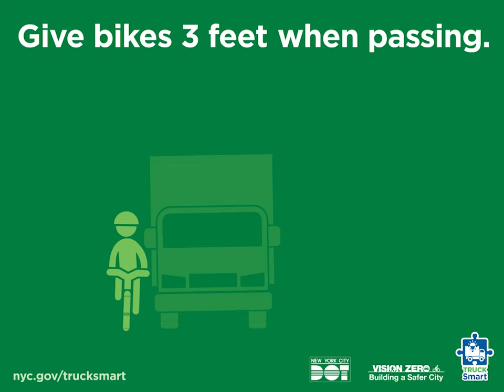Give bikes 3 feet when passing.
A friendly reminder from the New York City Department of Transportation on what you need to know before go for our truck and commercial vehicle drivers.

Give bikes 3 feet when passing. Don’t pass if you can’t.

Help us keep NYC streets safer for everyone this holiday season.
Visit nyc.gov/trucksmart for more tips on how to safely share the road.